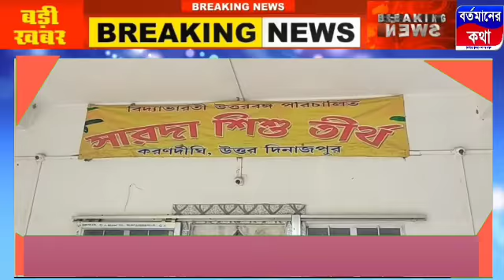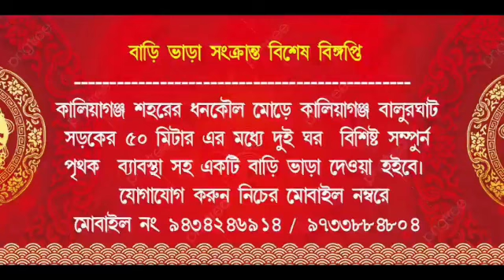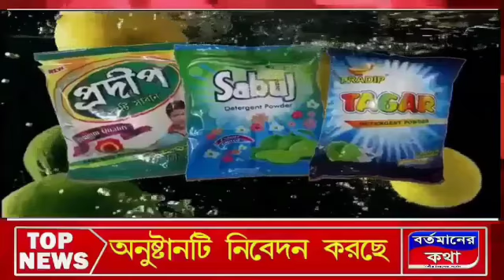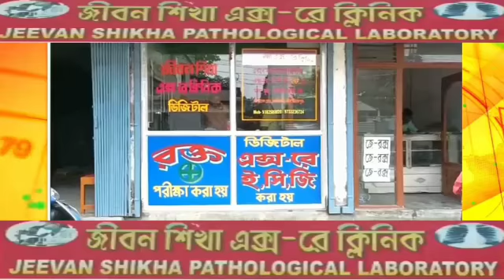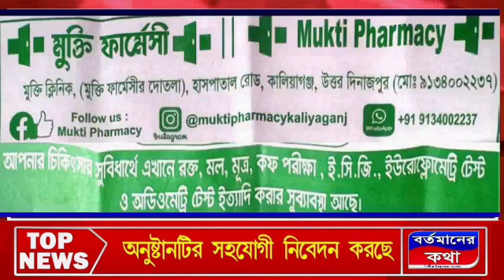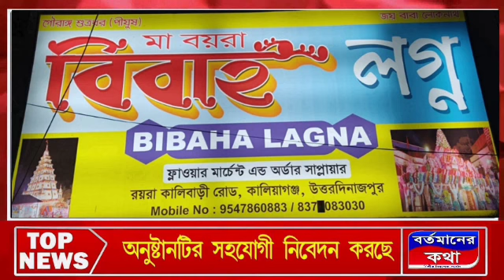উত্তর দিনাজপুর জেলার করণদিঘি ব্লকের করণদীঘিতে জন্মাষ্টমী উপলক্ষে স্কুলের ছাত্র ছাত্রীদের নিয়ে